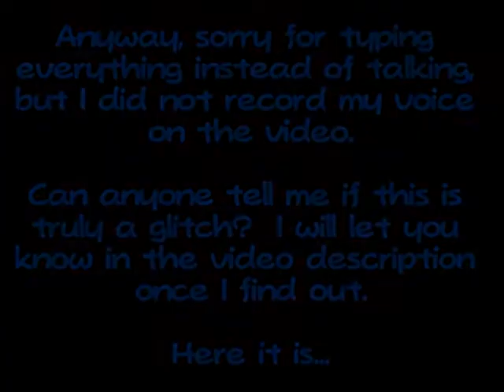Paper Mario Sticker Star Desert Wind Glitch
UPDATE:  IT IS A GLITCH.  THANKS FOR THE COMMENTS!

This may or may not be a glitch, but I can't figure out how to deal with it.  Either way, it's quite interesting.  All the information is mentioned in the video.